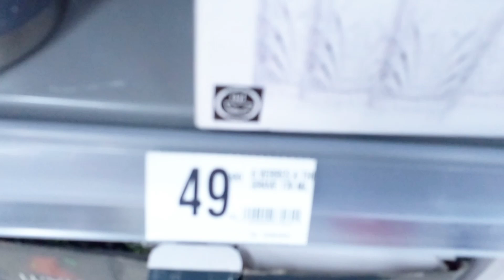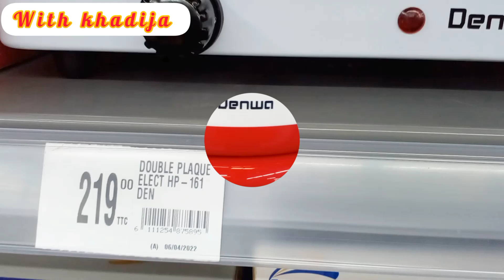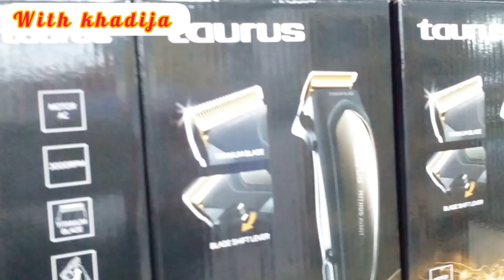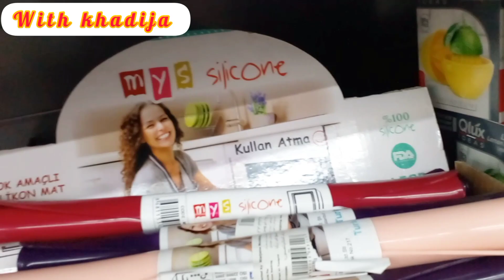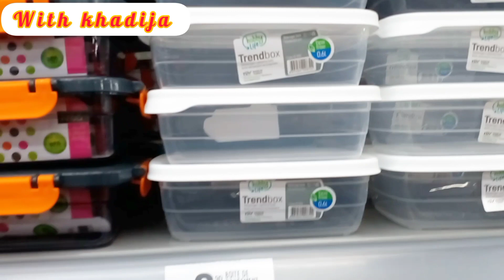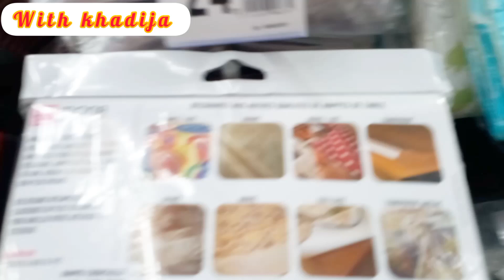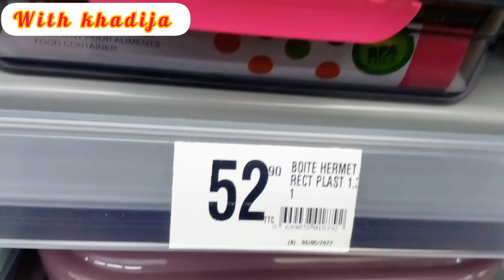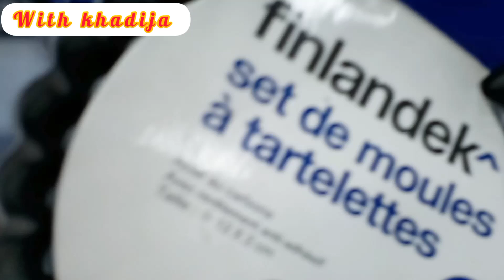جديد عروض وتخفيضات مرجان /مرجان مدينة برشيد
مرحبا بكم حبيباتي في فيديو جديد شاركت معاكم جولة في مرجان مدينة برشيد تخفيضات وهميزات رائعة دايرين عروض وتخفيضات رائعة.

نتمنى الفيديو يعجبكم وماتنساوش الاشتراك وتفعيل الجرس باش يوصلكم كل جديد فضلا وليس أمرا.

# تخفيضات_مرجان/كاطالوج_مرجان